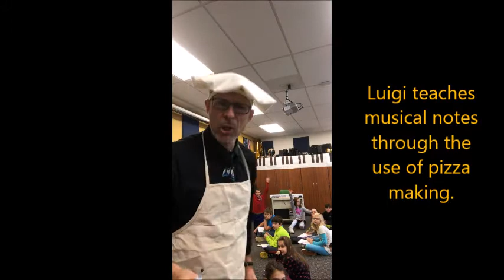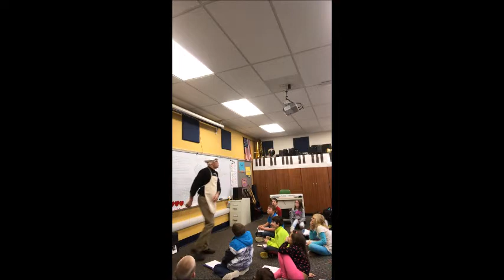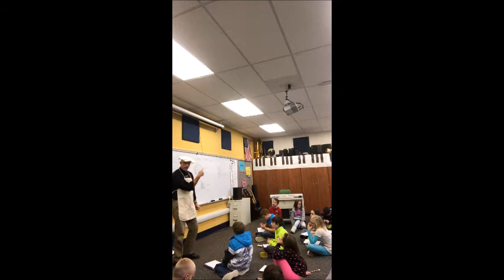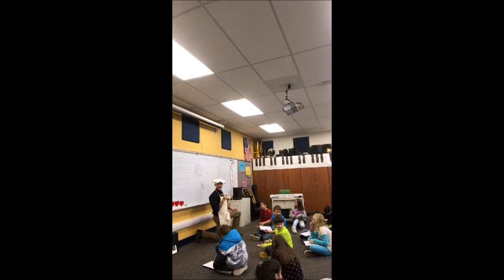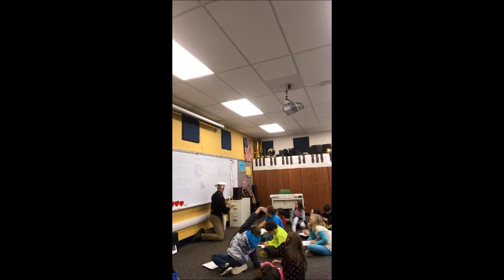Meet Luigi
Mr. Dutton has a little fun with his brother Luigi as a guest in his classroom.